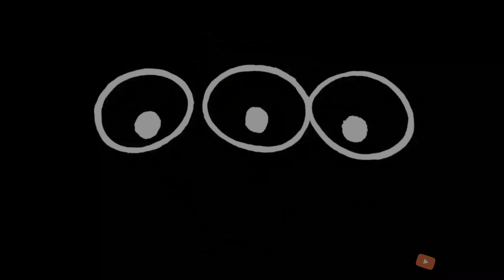Anthem: Walktrough #2 FIRST TIME - HDR10 4K Ultra Mode On PC With TriDef® 3D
My current equipment :
- Zalma Z11 ATX +
- Cool Master Silent Pro - 850W
- GIBABYTE Z97X -SLI
- Intel i7 4790K
- Noctua - NH-U12s
- 16GB DDR3 CORSAIR 2400Mhz
- STRIX VGA ASUS GTX N980 - SLI
- Samsung SSD 840 250GB SATA3 EVO
- SATA3 HDD 2TB Seagate 64mb 7200
- DVD / BD player Samsung SE -506 DL
- Windows 10 - Classic Shell 64bits +
- Keyboard / Mouse Gaming CM Devastator

Recorded From ShadowPlay, Player, Logo & Montage by Score Man from The3hirdEye PRODUCTION®